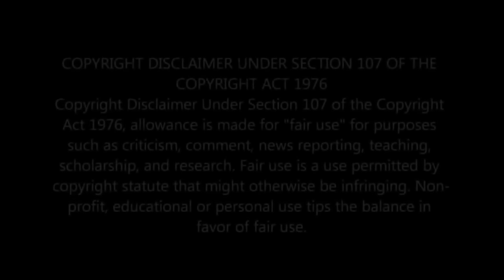Reacting to Opening Ceremony Asian Games 2018